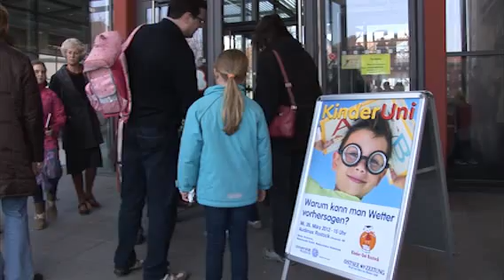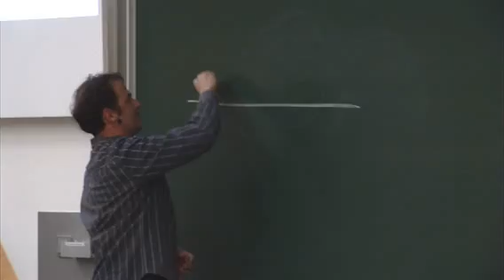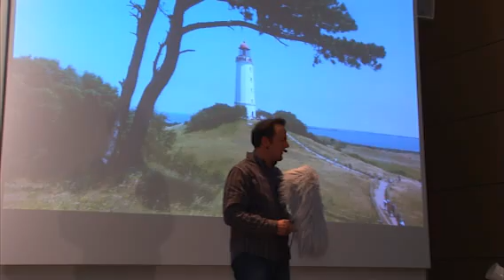Kinder-Uni: "Warum kann man Wetter vorhersagen?"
Meteorologe Stefan Kreibohm (MDR) erklärt nicht nur wie Wetter funktioniert und wie es sich vorhersagen lässt, sonder lüftet auch das "Geheimnis um den Puschel"...